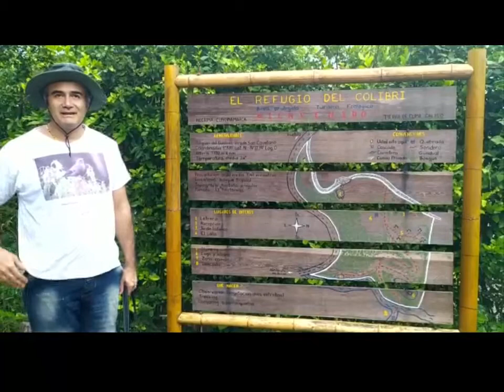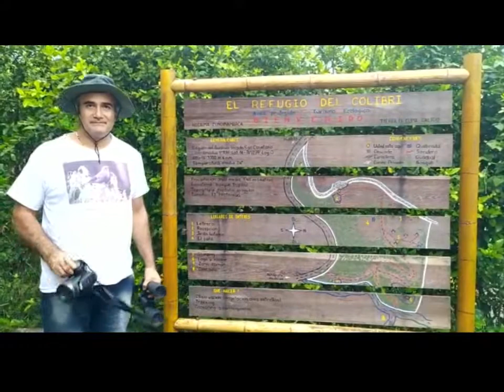Pajareando Ando, en Nocaima, Cundinamarca, en el Refugio del Colibri